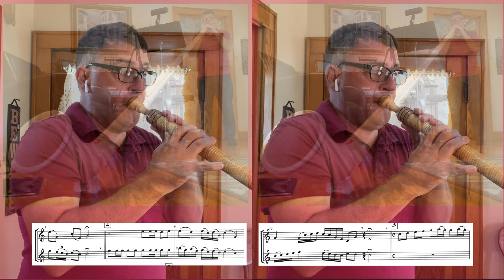Appenzeller Kue reien (Alphorn Duet) by Hans-Jurg Sommer - David Lang, Alphorn 4K